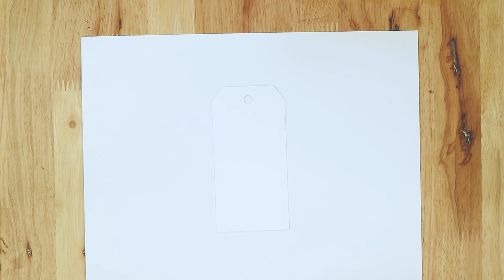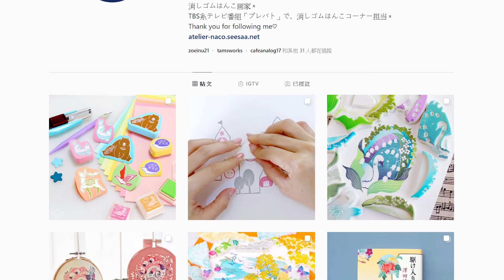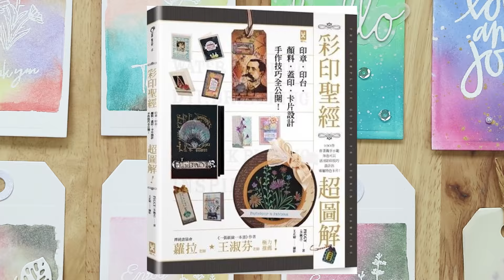【手帳教學】印台的五個超實用技法！除了蓋章印台還有更多想不到的功能～！/ 豆豆印泥 / 氧化印台 /田口奈津子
大家家裡應該有很多的印台吧～
除了拿來蓋章之外你們還會怎麼用它呢~?
今天和大家分享五個技法
活用這些技法之後覺得印台越來越好用啦～
可以再多買一些了 ！(咦?
影片內使用到的印台有：
氧化印台 Oxide ink
豆豆印泥 そらまめ
水滴印台 versamagic
田口奈津子的印台
她的IG :
不想工作，只想手作 官網開張啦✨
水晶印章、印台等各類 手作文具用品，都可以在這邊買到喔！

【文具女子博-紙膠帶展】買到的戰利品做手帳！！用bande的紙膠帶完美做出花圈～
【手帳教學】旅遊手帳拼貼教學 / 寫吉達新印台 + Gesso / 教你做和別人不一樣的手帳 / DIY Planner
【文具女子博】用你不知道的技巧做手帳!? 購入品介紹 ｜品川 東京 仙台 大阪
【手帳教學-2】復古標籤拼貼 x 描圖紙燙凸粉 / DIY Planner
【手帳教學】復古 x 拼貼 x 印章 / DIY Planner